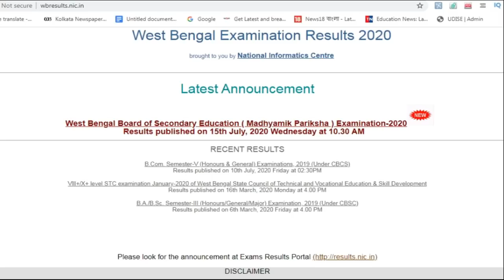How to check result HS 2020, কিভাবে উচ্চমাধ্যমিক রেজাল্ট দেখবে, wbchse wbhs, result out, publish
উচ্চমাধ্যমিক রেজাল্ট প্রকাশ হতে চলেছে 17 জুলাই বৈকাল 3-30 মিনিটে । অনলাইনে ফল দেখা যাবে বৈকাল 4টের পর । জানালেন উচ্চমাধ্যমিক শিক্ষা সংসদ সভাপতি মহুয়া দাস